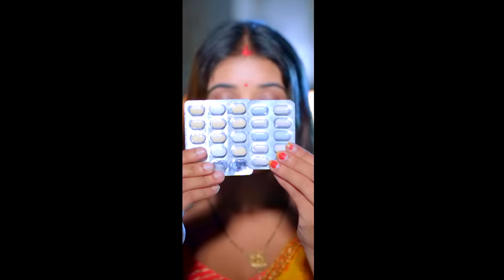VIDEO | दवाई चलता | Golu_Gold New Song | Dawai Chalata | Smriti Thakur | Bhojpuri Song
VIDEO | दवाई चलता | Golu_Gold New Song | Dawai Chalata | Smriti Thakur | Bhojpuri Song 2023

♪ Audio Credits ♪
Song - Dawai Chalata
Singer - Golu Gold
Actress - Smriti Thakur
Lyrics - Prabhu Bishunpuri
Music Director - Chaman Singh

📽️ Video Credits 📽️
Video Director - Naveen Singh
Digital Marketing - Lokdhun
VG - 33403

पहिले जैसे अब ना भलाई चलता,
तनी हट के सुतs देहिया के दवाई चलता -2
तनीको ना साइयाँ जी ढिलाई चलता,

सेज प परहेज कर,देह से ना अंगेज करs
बानी लरकोर अभी जनि डएमेज करs-2
बात बुझ तहरे कमाई गलता,

सट जनि जरीया हो,खींचs जनि साड़िया हो
गोलू विसूनपुरी जनि करs बरीयरीया हो - 2
शक्ति सोना मन में तहरा कथी पलता